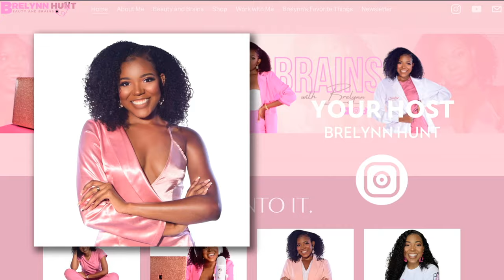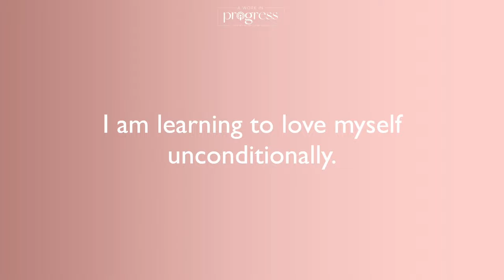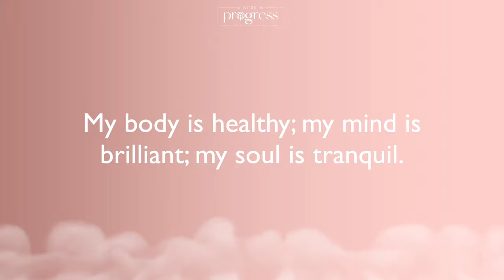"A Year of Gratitude" Reflection| a work in progress ep. 9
hi friends! 2021 feels like it was my “Job” year, where I was tested and tried on all sides. After a year of the lowest lows, I’m beginning my new year, reflecting on how I’ve graduated my faith through gratitude. In 2021, I learned that what I needed in my life wasn’t the next level of accomplishment, but the next level of appreciation for what I have because that will set the stage for me to make the most out of what I will accumulate in the future.

welcome to a work in progress, the podcast - 0:002021, my Job year - 5:06
my gratitude theory- 12:55
graduating in gratitude- 13:58
saying thank you/ year in review - 17:26
being grateful, even though - 24:45
understanding what the pain is producing - 35:30
word for 2022- 38:25
self love, love of God + more - 45:02
Amor Fati - 52:22
kingdom keys - 55:28
episode affirmations - 1:01:33

♡ E P I S O D E  A F F I R M A T I O N S ♡
I forgive my past and look forward to my future.
I am thankful that I am releasing my worries and finding peace within me.
I am learning to love myself unconditionally.
I am grateful for the new seeds that I have planted in my soul.
I see the blessings in life and am grateful even when it isn't perfect.
My body is healthy; my mind is brilliant; my soul is tranquil.

♡ S E N D  M E  A  M E S S A G E ♡